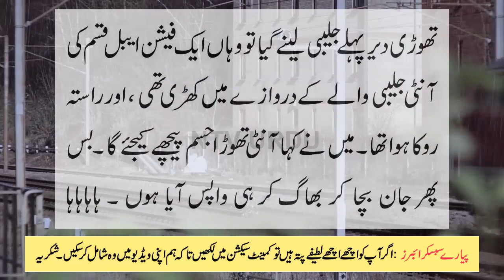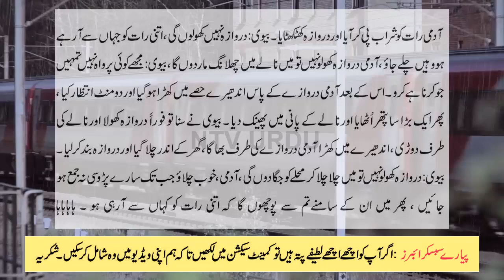Funny talk between doctor and patient by ntv urdu 2020